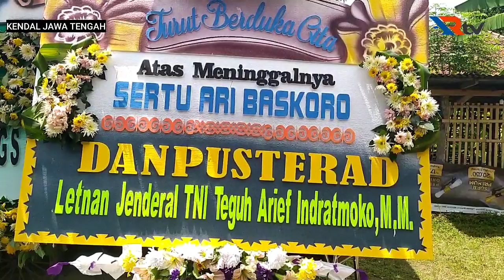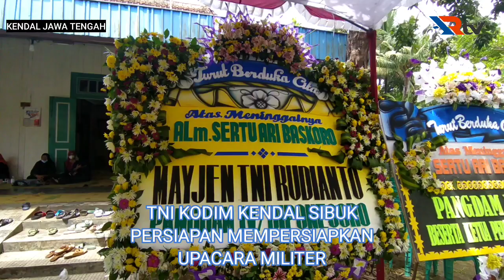Serka Anumerta Ari Baskoro Gugur Di Tembak KKB Papua-ArtikelTV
KENDAL,ArtikelTV- Serka Anumerta Ari Baskoro Gugur di  tembak KKB Papua. Saat diri belanja di toko untuk perlengkapan, logistik bersama rekanya.ArtikelTV